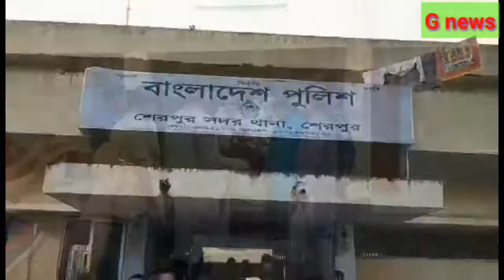G news: শেরপুর সদর থানার পুলিশের বিদায় অনুষ্ঠান: Retired farewell ceremony organized by OC Sherpur.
শেরপুর সদর থানার পুলিশ কনস্টেবল মফিজুল হকের অবসর কালিন বিদায় উপলক্ষে শেরপুর পুলিশ সুপার কাজী আশরাফুল আজীম, পিপিএম এর নির্দেশনায় শেরপুর সদর থানার ওসি আব্দুল্লাহ আল মামুনের উদ্যোগে থানার সকল কর্মকর্তা ও সহকর্মিদের উপস্থিতিতে থানা কক্ষে অানুষ্টানিক ভাবে মফিজুল হককে বিদায় জানানো হয়। বাংলাদেশ পুলিশ বাহিনীতে দীর্ঘ ৩৯ বছর চাকুরী শেষ করে পুলিশ কনস্টেবল মফিজুল হকের শেষ কর্মস্থল শেরপুর সদর থানা থেকে বিদায় উপলক্ষে শেরপুর সদর থানার অফিসার ইনচার্জ (ওসি)বোরহান উদ্দিন উদ্দিনের কক্ষে থানার সকল অফিসারদের নিয়ে সন্মানের সহিদ বিদায় জানান।